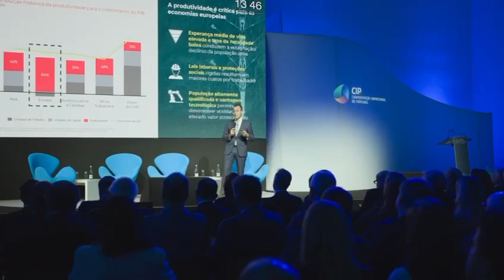Congresso «Pacto Social. Mais economia para todos»